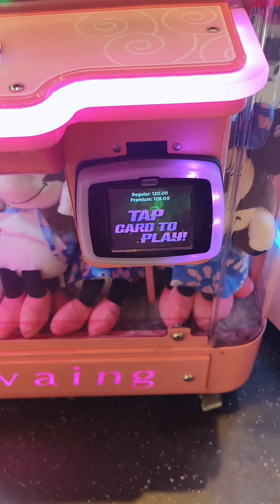মেয়ে আজ কেমন ভাবে first intro দিলো || Nexus Shantiniketan Mall .....❤️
shantiniketan mall
mall in bangalore
nexus Shantiniketan
bangalore in bangali
simple Ghar kannya